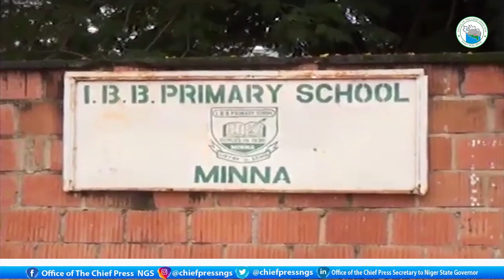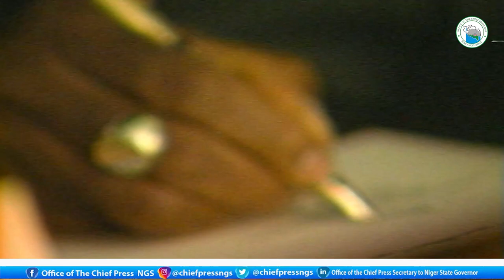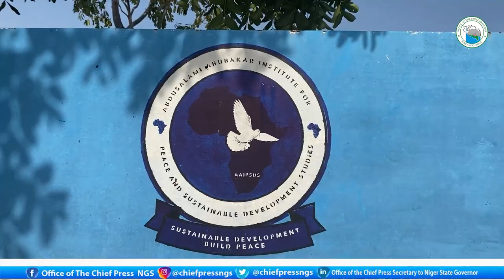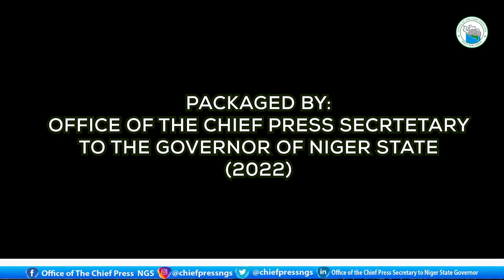A Special Documentary on General Abdulsalami Alhaji Abubakar at 80 Years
GOVERNOR ABUBAKAR SANI BELLO OF NIGER STATE EULOGIZE FORMER MILITARY HEAD OF STATE, GEN. ABDULSALAMI ABUBAKAR AS HE TURNS 80

Niger State Governor and Chairman North Central States Governor's Forum (NCGF), Abubakar Sani Bello has congratulated Nigeria's former Military Head of State, General Abdulsalami Abubakar as he turns 80.

The Governor, in a statement described  the former Military Leader as a Patriotic  and elder statesman who has remained consistent as well as significant in the progress and development of Nigeria in general.

He said having an outstanding and iconic leader in a state and country is a great privilege.

Governor Sani Bello eulogized the former Nigerian leader, whose positive and selfless disposition towards a better society earned him the name "Father of Democracy" haven handed over leadership to a democractically elected president even when he could resist.

The Governor also acknowledged the immense efforts of the celebrant geared towards promoting national unity, cohesion and global peace through the Peace and Sustainable Development Studies he established in Minna,and his several peace mediating roles across the globe.

"Your resolve to rededicate yourself to the service of our fatherland and humanity in general is not in doubt and it is a clear testimony of your statesmanship and influence which cuts across the length and breadth of this country and even beyond".

Governor Sani Bello noted that, at 80 years, General Abdulsalami Abubakar has remained a reference point for good governance, diplomacy and conflict resolution.

While expressing gratitude to Almighty Allah for granting the celebrant life of immeasurable accomplishment and fulfilment, the Governor prayed Allah to grant him sound health, many more years of wisdom, courage and determination to continue to offer selfless service to our nation and humanity.

Mary Noel Berje
Chief Press Secretary
to the Governor of Niger State.